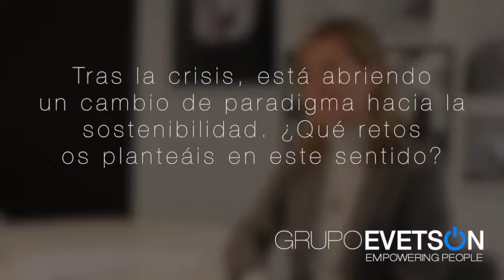Productos y Sistemas. Parte 2. Estefanía Alcarazo, Lafargeholcim España